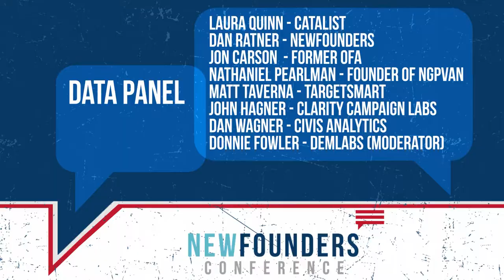Data Panel | NewFounders Conference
Moderator:
Donnie Fowler

Panel:
Laura Quinn - Catalist
Dat Ratner - NewFounders
Jon Carson - Former OFA
Nathaniel Pearlman - Founder of NGPVan
Matt Taverna - Targetsmart
John Hagner - Clarity Campaign Labs
Dan Wagner - Civis Analytics

NewFounders is a hub for new leaders, dedicated to both showcasing the next generation of politicians rising up and also injecting the best of tech, design, and usability into our systems to make America 2.0. NewFounders believes in unity through problem solving and developing tools that lower the barriers to entry into politics.